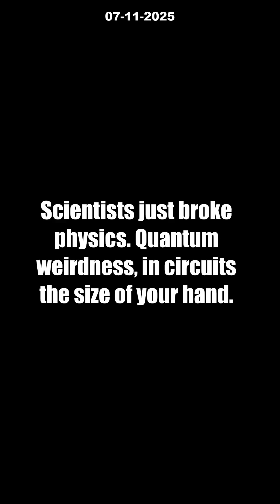7 INSANE Ways Quantum Tunneling Will Change YOUR Tech [Nobel Prize 2025]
Quantum computers just had a breakthrough moment—discover how! In this video, we reveal the 7 most INSANE ways Nobel Prize-winning quantum tunneling is set to transform technology and daily life. The 2025 Nobel Prize in Physics just went to Clarke, Devoret, and Martinis for unlocking macroscopic quantum tunneling in everyday electrical circuits—something once thought impossible!

From code-cracking supercomputers to next-gen medical simulations, see how billions of electrons now defy classical physics, making quantum power a reality in devices you could one day use. Are we on the edge of a quantum revolution set to change reality itself? Watch until the end to explore the wild future quantum tech could bring!